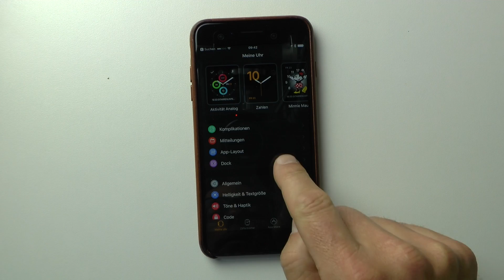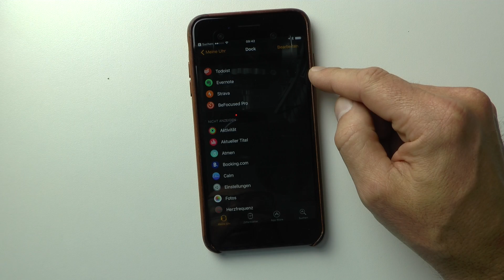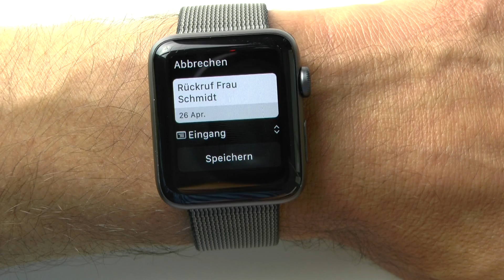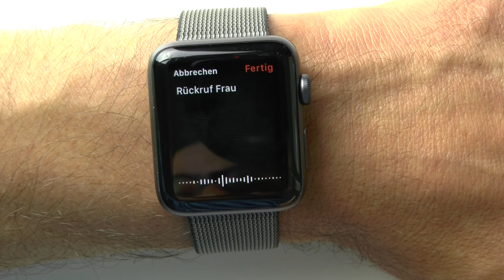Todoist Aufgaben mit der Apple Watch erfassen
Ein kurzes Erklärvideo, wie Du mit Deiner Apple Watch ganz einfach Todoist Aufgaben erfassen, zuordnen und terminieren kannst.